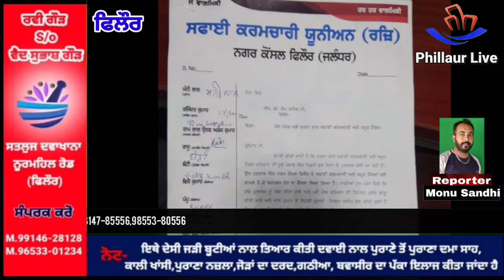ਫਿਲੌਰ ਸਫ਼ਾਈ ਕਰਮਚਾਰੀ ਯੂਨੀਅਨ ਪੰਜਾਬ ਦੀ ਤਰਫ਼ੋਂ ਦਿੱਤਾ ਗਿਆ ਧਰਨਾ ਤੇ ਐੱਸ ਡੀ ਐੱਮ ਨੂੰ ਮੰਗ ਪੱਤਰ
ਫਿਲੌਰ , 4 ਜੂਨ ਸਫ਼ਾਈਕਰਮਚਾਰੀ ਯੂਨੀਅਨ ਪੰਜਾਬ ਦੀ ਫਿਲੌਰ ਇਕਾਈ ਵੱਲੋਂ ਆਪਣੀਆਂ ਮੰਗਾਂ ਸਬੰਧੀ ਸੈਂਕੜੇ ਕਰਮਚਾਰੀਆਂ ਸਮੇਤ ਸ਼ਹਿਰ ਵਿਚ ਰੋਸ ਮਾਰਚ ਕਰਦੇ ਹੋਏ ਐੱਸ ਡੀ ਐਮ ਨੂੰ ਆਪਣੀਆਂ ਹੱਕੀ ਮੰਗਾਂ ਸਬੰਧੀ ਮੰਗ ਪੱਤਰ ਦਿੱਤਾ । ਇਸ ਮੌਕੇ ਉਨ੍ਹਾਂ ਕਿਹਾ ਕਿ ਦਰਜ਼ਾਂ ਚਾਰ ਕਰਮਚਾਰੀਆਂ ਨੂੰ ਤੁਰੰਤ ਪੱਕਾ ਕੀਤਾ ਜਾਵੇ , ਪੇਅ ਕਮਿਸ਼ਨ ਦੀ ਰਿਪੋਰਟ ਤੁਰੰਤ ਲਾਗੂ ਕੀਤੀ ਜਾਵੇ , 2014 ਤੋਂ ਜਿਹੜੀ ਪੈਨਸ਼ਨ ਸਕੀਮ ਬੰਦ ਕੀਤੀ ਹੋਈ ਹੈ ਤੁਰੰਤ ਮੁੜ ਬਹਾਲ ਕੀਤੀ ਜਾਵੇ , ਠੇਕਾ ਸਿਸਟਮ ਬੰਦ ਕੀਤਾ ਜਾਵੇ ਅਤੇ ਹੋਰ ਮੰਗਾਂ ਪੂਰੀਆਂ ਕਰਨ ਸਬੰਧੀ ਮੰਗ ਪੱਤਰ ਦਿੱਤਾ ਹੈ । ਉਨ੍ਹਾਂ ਕਿਹਾ ਕਿ ਅਸੀਂ ਦਰਜ਼ਾਂ ਚਾਰ ਕਰਮਚਾਰੀਆਂ , ਸਫ਼ਾਈ ਕਰਮਚਾਰੀਆਂ , ਬਿਜਲੀ ਮਹਿਕਮਾ , ਡਰਾਈਵਰ , ਮਾਲੀ ਕਮ ਚੌਕੀਦਾਰ ਅਤੇ ਠੇਕਾਂ ਸਿਸਟਮ ਮੁਲਾਜ਼ਮਾਂ ਨਾਲ ਧੱਕਾ ਨਹੀਂ ਹੋਣ ਦਿੱਤਾ ਜਾਵੇ । ਇਸ ਮੌਕੇ ਉਨ੍ਹਾਂ ਦਾ ਸਮਰਥਨ ਕਰਨ ਲਈ ਨਗਰ ਕੌਂਸਲ ਫਿਲੌਰ ਦੇ ਕੌਂਸਲਰ ਅਤੇ ਈ ਓ ਵੀ ਹਾਜ਼ਰ ਹੋਏ । ਇਸ ਮੌਕੇ ਹਾਜ਼ਰ ਸਫ਼ਾਈ ਕਰਮਚਾਰੀਆਂ ਚ ਮੰਨੀ ਲਾਲ ਪ੍ਰਧਾਨ , ਰਜਿੰਦਰ ਕੁਮਾਰ ਵਾਈਸ ਪ੍ਰਧਾਨ , ਰਾਮ ਲਾਲ ਜਨਰਲ ਸਕੱਤਰ , ਰਾਜੂ ਜੁਆਇੰਟ ਸਕੱਤਰ , ਬੰਟੀ , ਵਿਜੈ ਕੁਮਾਰ , ਪੱਪੂ , ਸ਼ਨੀ ਘੋੜਾ , ਸੰਨੀ ਬੰਬੀ , ਬਬਲੀ , ਅਮਨਦੀਪ , ਸਿੰਪੀ ਅਤੇ ਹੋਰ ਵੱਡੀ ਗਿਣਤੀ ਵਿਚ ਹਾਜ਼ਰ ਸਨ